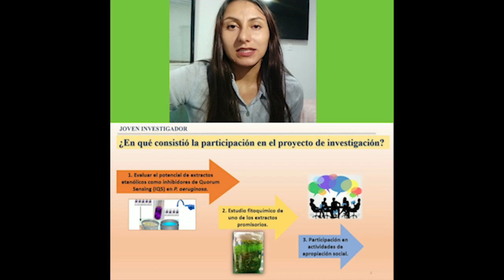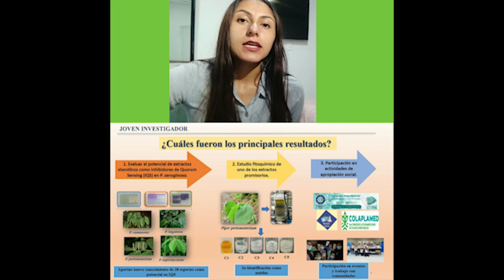UNALinvestiga2021 [videopóster] JóvenesInvestigadoresUNAL Lida Vanessa Hernández Moreno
Proyecto de investigación "Identificación de moléculas líderes de origen natural con acción multidiana como inhibidores de quorum sensing en Pseudomonas aeruginosa multirresistente". Lida Vanessa Hernández Moreno.